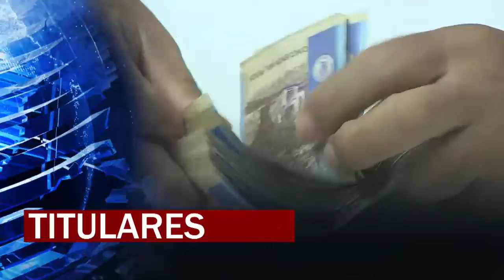Titulares Noti5 miércoles 14 de octubre 2020